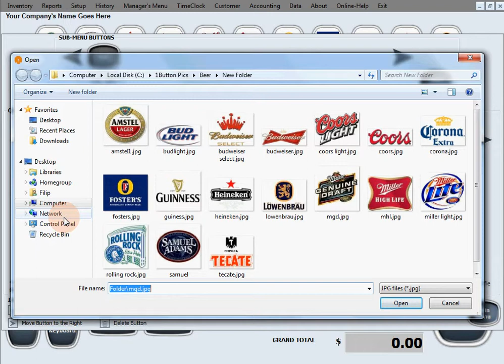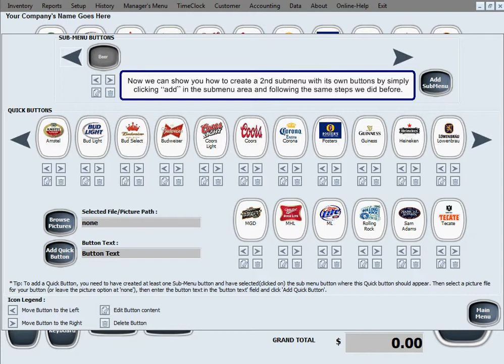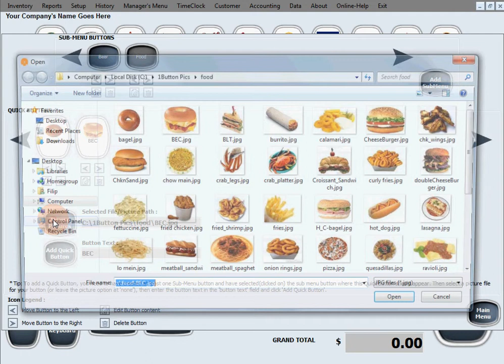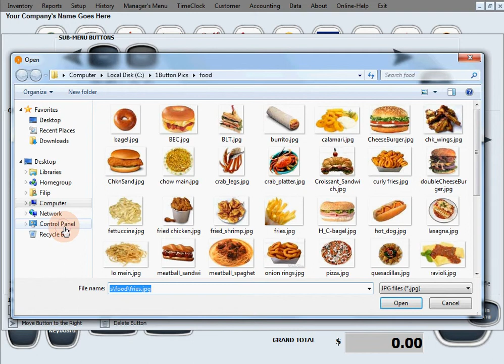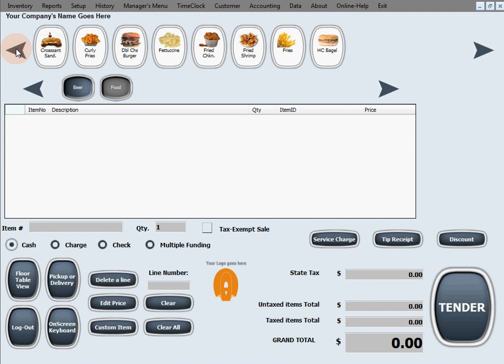Restaurant Maid 6 Quick Buttons 2